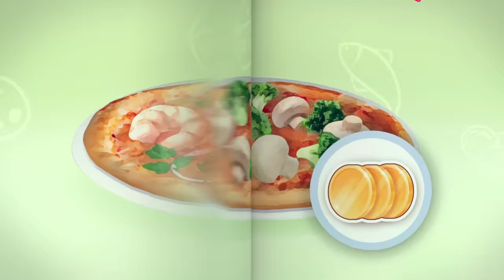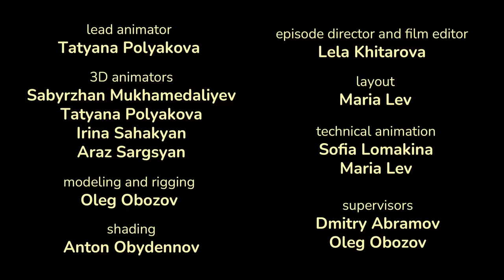Masha and the Bear Shorties 👧🐻 NEW STORY 🍕Superpizza (Episode 3)🍕 Masha and the Bear 2022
Masha picks the most expensive pizza because she likes how it looks on the picture on the menu. But when the waiter brings the pizza, Masha sees that the pizza is full of things she does not like. Not a problem! Masha will easily handle the disgusting greens and onions!